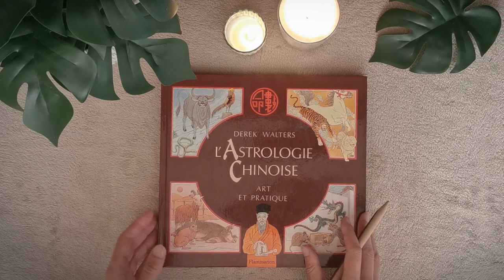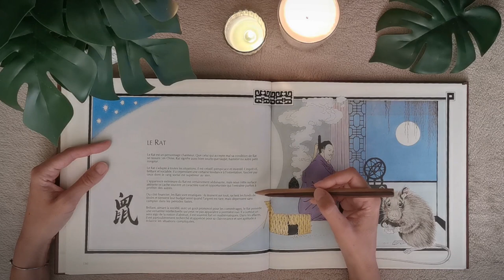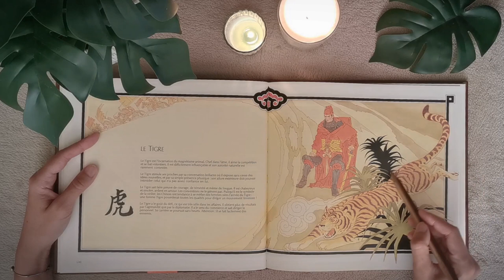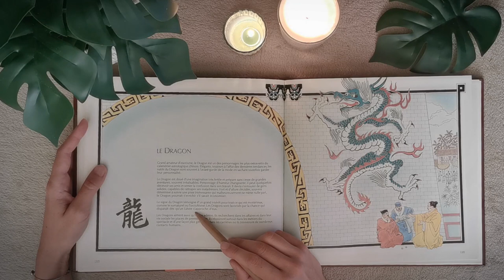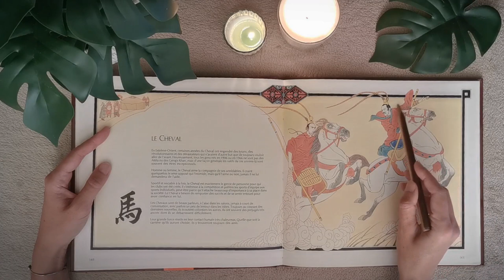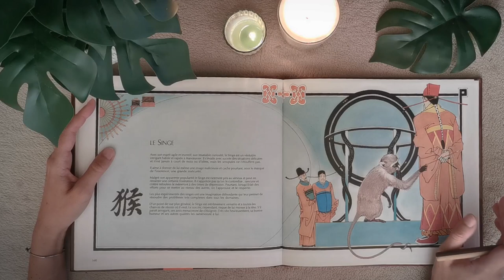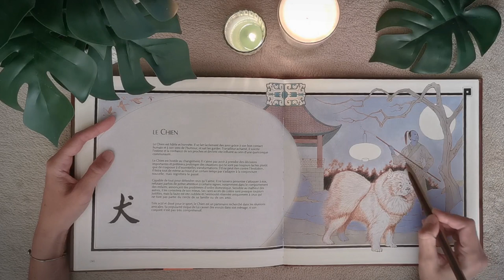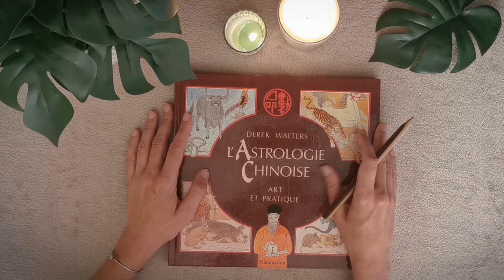ASMR - Lecture chuchotée - Astrologie chinoise 🎍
Aujourd'hui nous lisons ce livre sur les signes de l'astrologie chinoise.
Moi je suis "singe" 🐒 et vous de quel signe êtes vous 😃 ?
Bonne nuit 💤
Diana